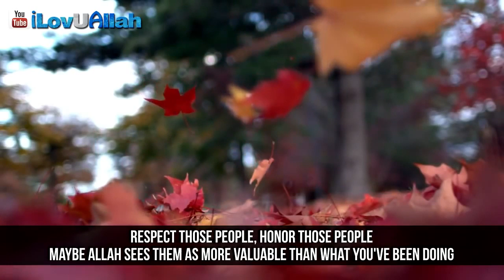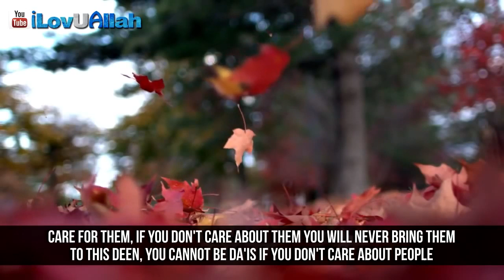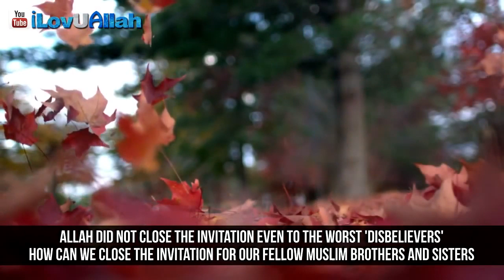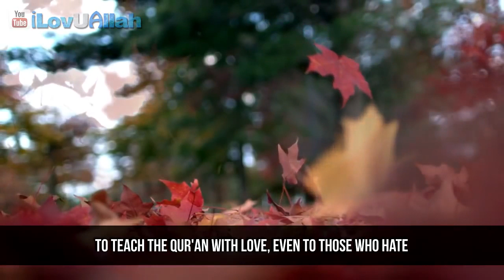Teach The Quran With Love ᴴᴰ